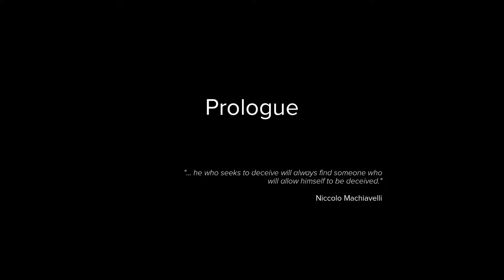Sniper Ghost Warrior 3 - Playthough - Part 1- Prologue(PC)